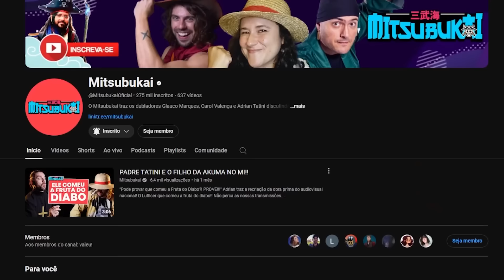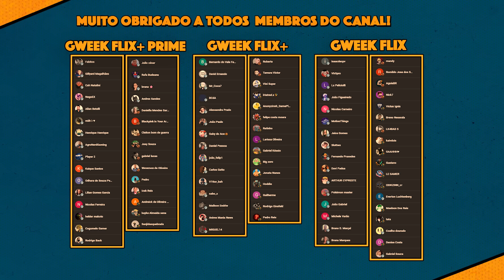Ana REAGE a DUBLAGEM de ONE PIECE! PT.4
Chegou a hora da Ana conhecer mais cenas marcantes da DUBLAGEM de ONE PIECE, com várias sugestões que vcs deixaram nos comentários!